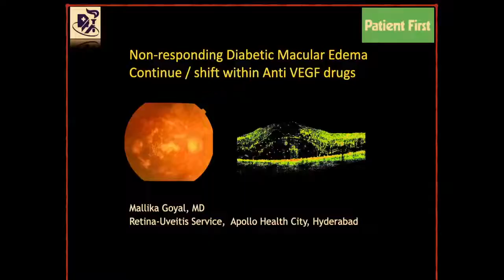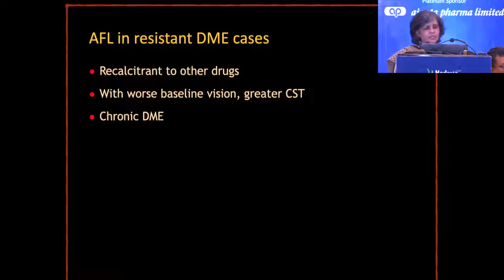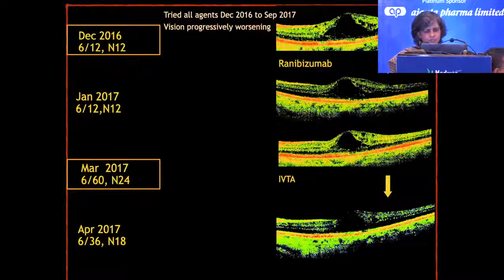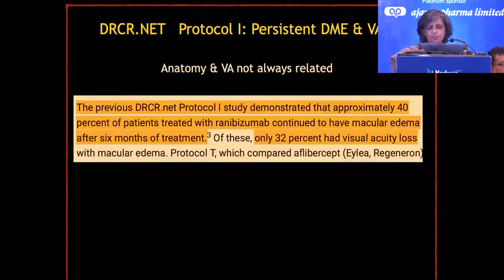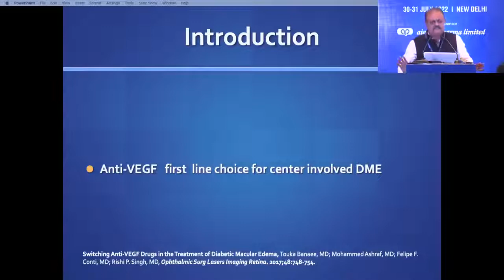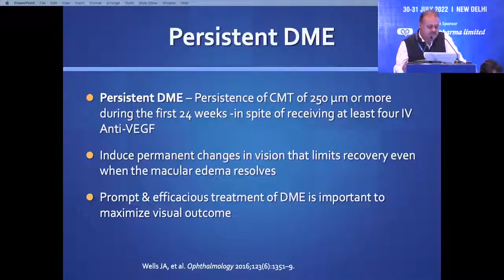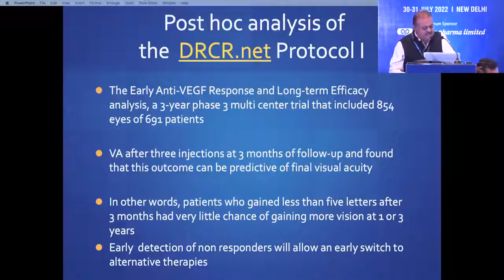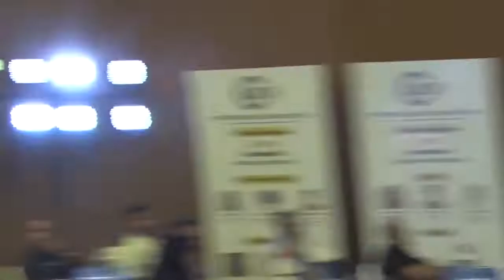Debate: (Non Responsive / Poorly Responsive Non-Tractional CI-DME)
Dr. Mallika Goyal
Senior Ophthalmologist, Apollo Health City Jubilee Hills, Hyderabad.
Dr. Aniruddha Maity
Senior Vitro Retina Surgeon & Direcotor Global Eye Hospital.